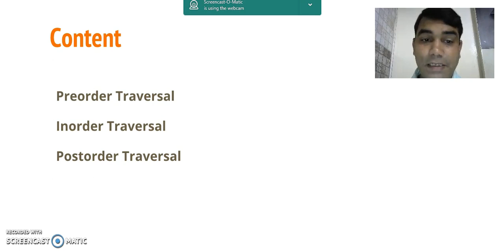Binary Tree Traversal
This video consist of Binary Tree Traversal Techniques:
1) Preorder Traversal
2) Inorder Traversal
3) Postorder Traversal